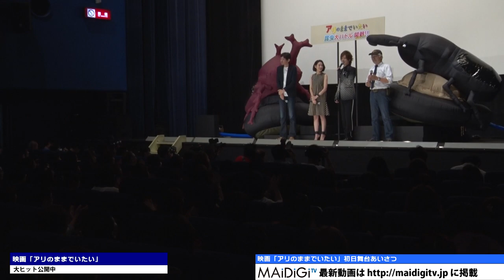ハプニング！カブトムシが続々“逃走” DAIGOも唖然…「アリのままでいたい」初日舞台あいさつ2 Daigo Yo Yoshida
歌手でタレントのDAIGOさんや女優の吉田羊さんが7月11日、東京都内で行われた昆虫を題材にしたドキュメンタリー映画「アリのままでいたい」（鴨下潔監督）の初日舞台あいさつに登場。

　この日の来場者100人には、昆虫好きで知られる俳優の哀川翔さんが飼育したカブトムシのつがいのプレゼントもあり、哀川さんからビデオメッセージも紹介された。最後のフォトセッションでは、DAIGOさんと吉田さんも哀川さん作のカブトムシを手に写真におさまるはずだったが、DAIGOさんに預けられたカブトムシが突然、飛び立ってしまい、DAIGOさんは「まさにミラクル」とハプニングを楽しんでいた。

　「アリのままでいたい」は、写真家の栗林慧さんが撮影監督を担当し、特殊カメラ「アリの目カメラ」を使用して、昆虫の“視線”で見た世界を伝える。日本に生息する50種類以上の昆虫が登場し、カマキリのハンティングやカブトムシ、クワガタムシ、スズメバチなどの生態を紹介する。DAIGOさんはカブトムシ、吉田さんは杉咲花さんとともにカマキリが登場するシーンのナレーションをそれぞれ担当。主題歌には福山雅治さんの「蜜柑色の夏休み　2015」が起用されている。

Unexpected incident! Beetles gradually "fly away". Daigo also gets dumbfounded…. Greeting event for premiere of movie “Ari no mama de itai” 2.

Singer, media personality DAIGO and actress Yo Yoshida attended the stage greeting event for the premiere of the documentary movie “Ari no mama de itai” (Want to remain an ant) (Kiyoshi Kamoshita) which adapts the theme of insect, held in Tokyo on July 11th.

The gift is a couple of beetles raised by actor Show Aikawa, who is known as an insect lover. Besides, a video message from Aikawa was also introduced to 100 people at the hall on this day.